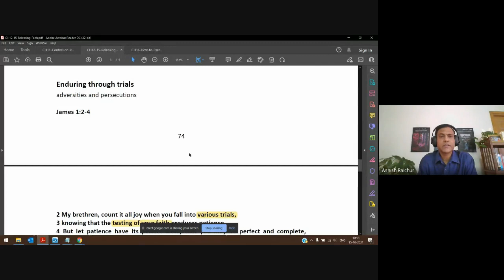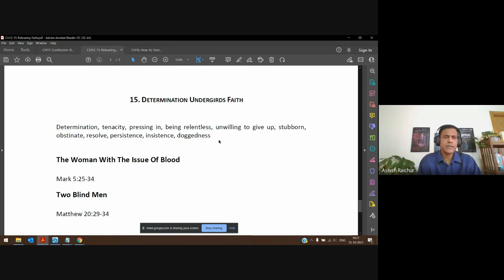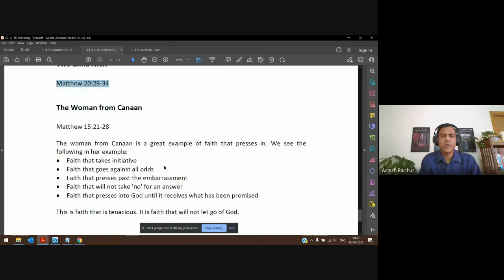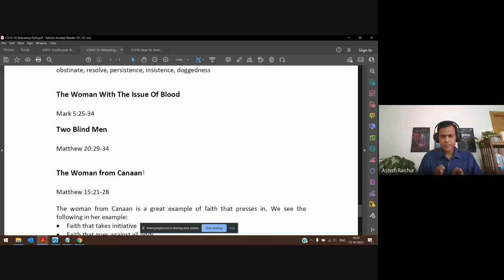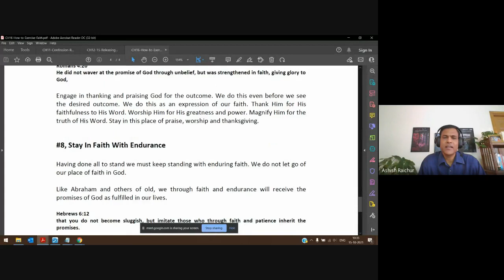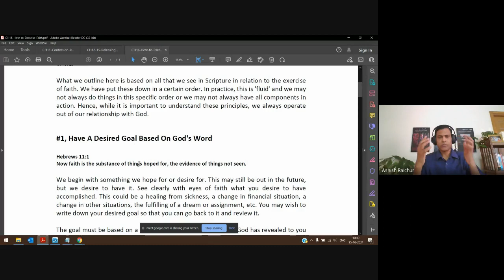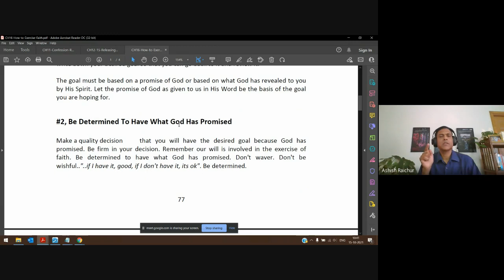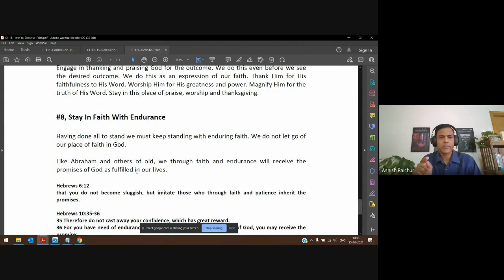Faith | Lecture 20 : BC111-Faith-20211015